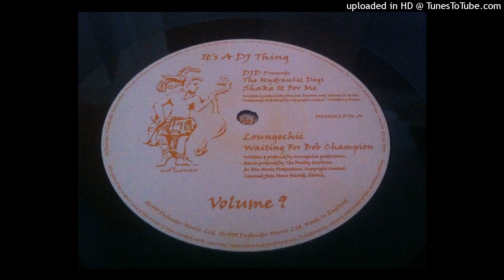Loungechic - Waiting For Bob Champion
Label: Influence – IN2012LP76
Series: It's A DJ Thing – 9
Format: 2 x Vinyl, 12", 33 ⅓ RPM
Country:  UK
Released: 2000
Genre: Electronic
Style: House, Deep House